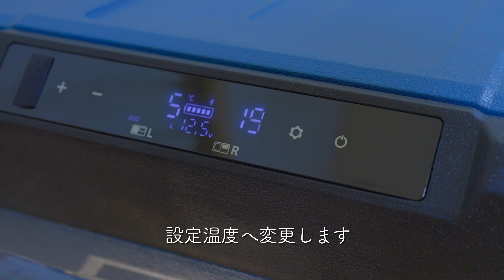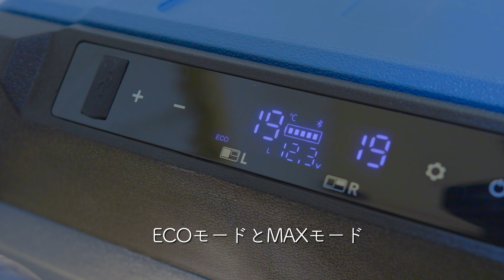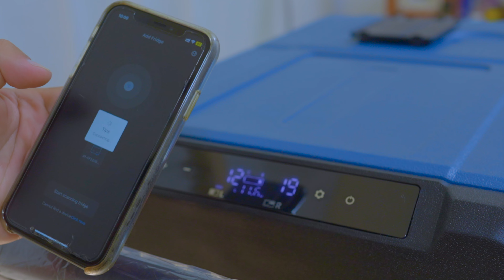【おすすめ】アプリ対応で使いやすい35L2室型車載冷蔵冷凍庫が出ました！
欲しいと思っていた機能が搭載された2室型車載冷蔵庫が発売されました！

ご視聴いただきありがとうございます、もーりぃファミリーさっちゃんです(^o^)
半年前ほどに購入した2室型車載冷蔵冷凍庫。
2室型って、やっぱり使い勝手最高です！

今回は使用した上でさらに欲しいと思っていた機能を搭載した商品が、ROCK＆ROCKERさんから発売されました！

ROCK&ROCKER 車載冷蔵庫 35L -20℃～20℃調整

早速ポチり！
使用しての感想は、かゆいところに手が届いた！って感じです(*´∀｀)
よく手が当たって温度設定など変わってしまっていましたが、アプリに対応してくれてロック機能や手元スイッチでオンオフも可能な優れものです♪

35Lタイプですが、十分な庫内収納ですよ＼(^o^)／
気になる方はぜひチェックを♪

EENOUR 400W ソーラーパネル

ALLPOWERS 400W ソーラーパネル

TOMOUNT さんから
新製品「2ルームテント」が発売されました！

大型のロッジテントが新しく発売になりました。

2000W 級のポータブル電源
AFERIY 2000Wh AC2000W リン酸鉄リチウム

2代目ウェルシュコーギー犬の（ペティ♂）に

2018.09 に初代もーりぃファミリーカー「スズキ スイフトスポーツ（ZC33S）」を購入しキャンプや旅行をしていました。

2021.04 に2代目のもーりぃファミリーカーとなる「トヨタ ハイエース6型 ディーゼル4WD 寒冷地仕様」を購入し、新たなバンライフが始まりました。

EENOUR TAW55（55L）
EENOUR TAW45（45L）
HAGOOGI 1L 電気ケトル：
サーモス 山専ステンレスボトル：
パナソニック IH クッキングヒーター：
パナソニック 電子レンジ：

BLUETTI AC200MAX
BLUETTI AC200P
BLUETTI EB70
BLUETTI EB70S

EENOUR 100W
EENOUR 200W
BLUETTI SP200 200W
BLUETTI PV200 200W

【編集環境】
Davinci Resolve Studio
Final Cut Pro
Compressor

リンクを経由してご購入いただき発生しました成果は